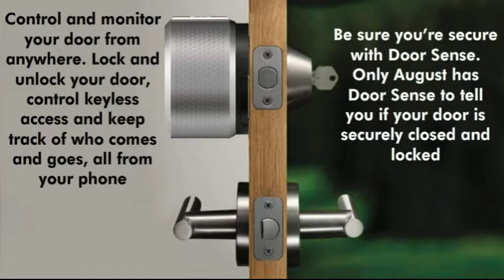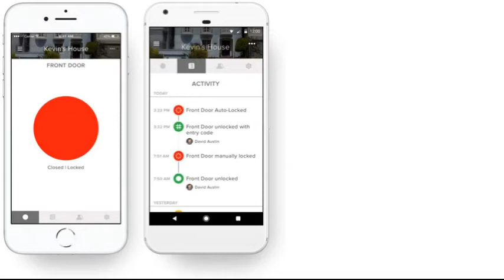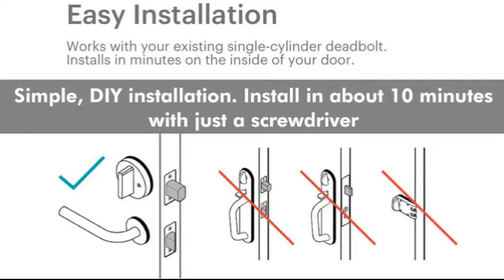August Smart Lock Pro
W e b
Smart Home - Door Locks

[August Smart Lock]
[August Lock Pro]
[Smart Lock]
[Smart Door Lock]
[August Lock]
[Door Lock]
[Home Security]